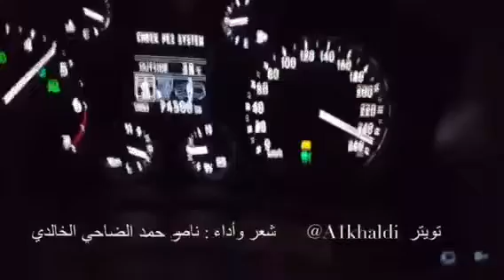هب البراد - ناصر حمد الضاحي الخالدي